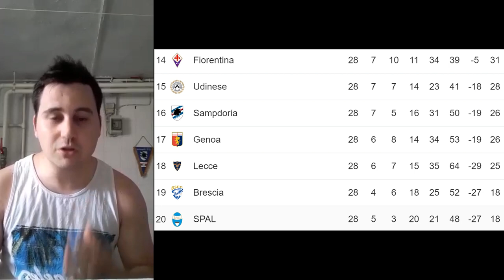SAMPDORIA VS BOLOGNA 1-2: Post Partita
Commentiamo la sconfitta in casa contro il Bologna per 1-2.
Partita che era assolutamente da vincere per poi non doversi giocare la permanenza in serie A contro il Lecce domani.
Fateci sapere cosa ne pensate con un commento.

Se il video vi è piaciuto mettete like e condividetelo